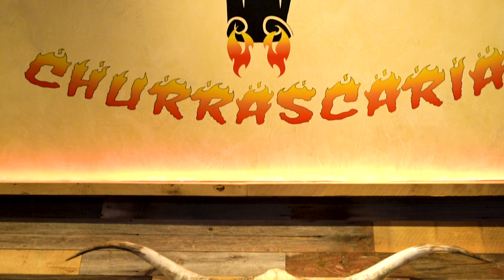The best Wagyu Tomahawk in Miami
Check out this amazing Wagyu Tomahawk! 🥩 You can enjoy in person at our Kendall location or you can purchase the raw meat to take home! 🔥

Established in 2014, El Toro Loco Churrascaria, beginning was a food truck in the greater Miami-Dade Area, quickly became one of the most talked about places in town. Loved by many food bloggers, famous chefs, sports and musical personalities alike, the buzz-worthy El Toro Loco changed the way people viewed food trucks, and the way they ate their meat! Far from “street food,” (only the best quality Angus and Prime cuts of meat are used) the staff prepares and cooks each of the customers’ selections to perfection in-house. The highly-experienced Grill Masters use a special Brazilian grill to perfectly sear Picanha, Churrasco, Lambchops, Lomo and other specialty meats to rare, medium-rare, medium, or even well done temperatures, satisfying each customer’s preference.

“Family-owned and managed by individuals who know the importance of quality meat, the warm customer service and passion for great food is reflected in the taste of every bite.

Our food truck locations and spectacular restaurants are designed to showcase the amazing selection of meats, side dishes, desserts and more!

We welcome you to experience El Toro Loco Churrascaria for yourself, and are confident it will become your favorite spot each time you crave juicy meat that is cooked just right!